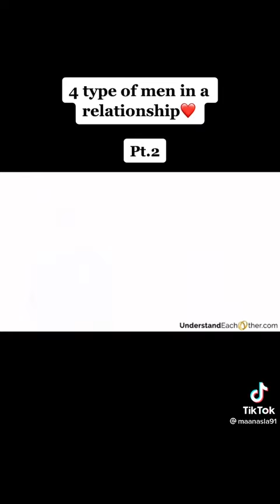four types of men in a relationship ...part 2